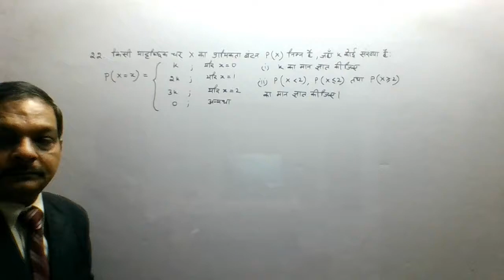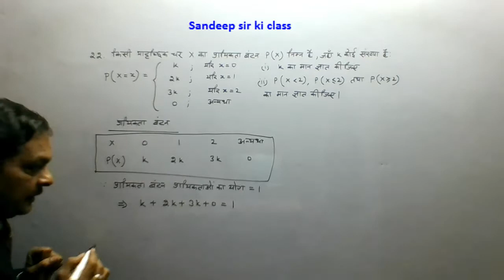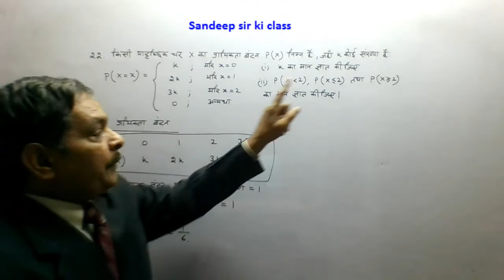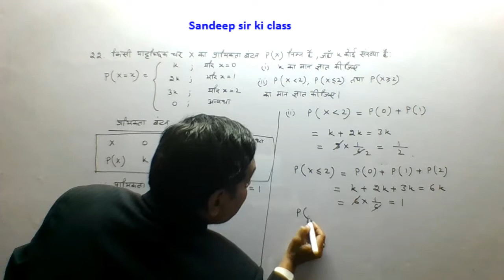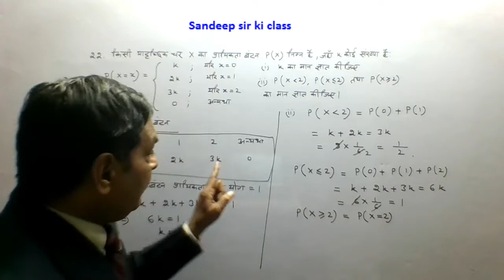Rbse class 12|Chap 16 Ex 16 (Misc.) Q.no 22 Probability & Prob Distribution